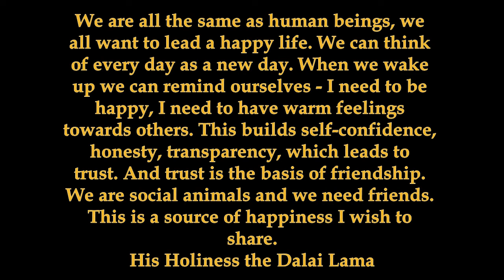Om Mani Padme Hum - Peace Stupa in Hungary 2015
Concert for Nepal We would like to share these pictures of our recent concert in Zalaszántó, Peace Stupa.webpage
Lemezeimet a koncertjeimen lehet megvásárolni.
Fotók: Demeter Erika és Sütő Zsolt

We are all the same as human beings, we
all want to lead a happy life. We can think
of every day as a new day. When we wake
up we can remind ourselves - I need to be
happy, I need to have warm feelings
towards others. This builds self-confidence,
honesty, transparency, which leads to
trust. And trust is the basis of friendship.
We are social animals and we need friends.
This is a source of happiness I wish to

Ha benne élsz a természetben, a virágok illatában, az áldott nap fényében, és a reggeli édes harmatban, nincsenek kérdéseid, csak együtt létezel, együtt örülsz velük, és a szíved kinyílik, és csak sírsz, sírsz, és harmatos lesz a szemed virága. Így született ez a dal, amikor kinyílik a tested, lelked, szellemed, az Isten odalép egy óvatlan pillanatban, és beléd önti áldott kincseit